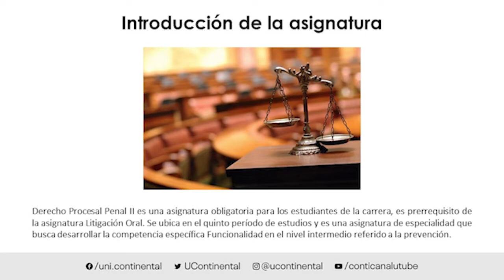Presentación de la asignatura: Derecho Procesal Penal II